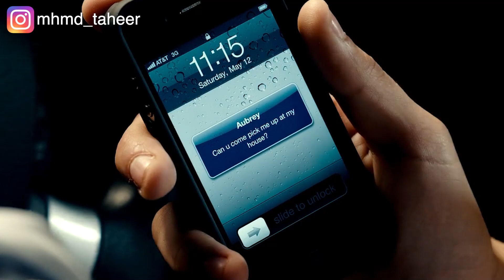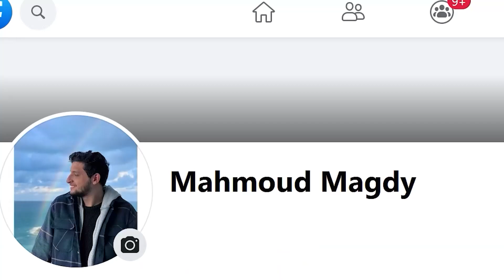ولد بيحب بنتين في نفس الوقت، والاتنين بيبادلوه نفس الشعور First time